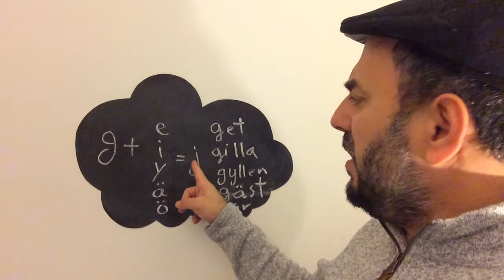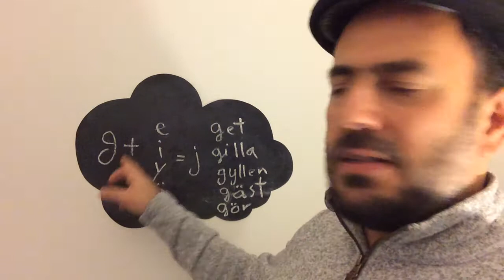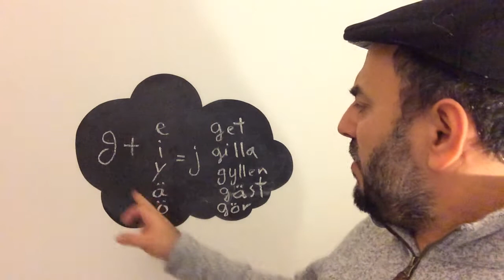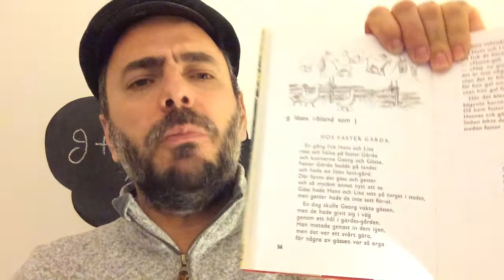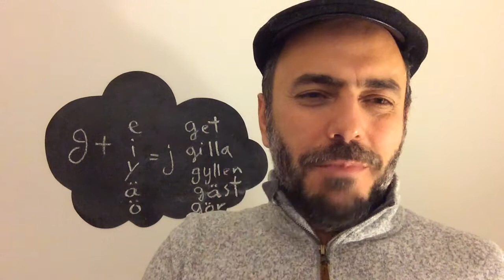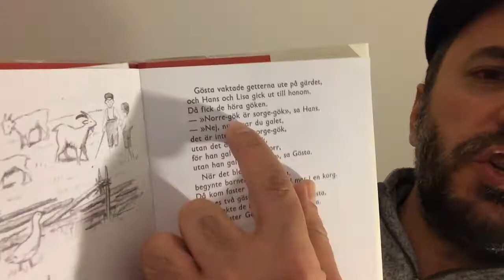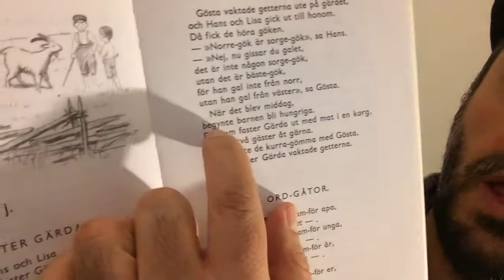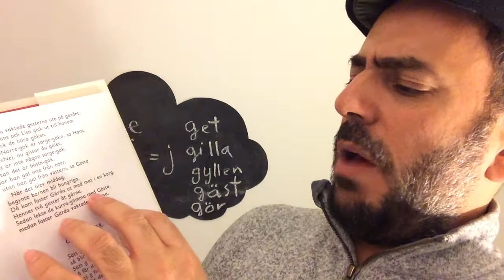جبنة المعزة فاخرة getost är utsökt